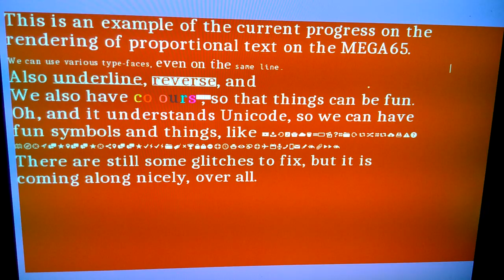Blinking anti-aliased proportional text on the MEGA65 8-bit computer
This little video is to demonstrate hardware blinking text on the MEGA65.  The anti-aliased text uses the full-colour text mode where there is one byte per pixel (so 64 bytes per 8x8 card), combined with the alpha-blend VIC-IV attribute bit that uses those 8-bit values as alpha values to blend between foreground and background colours.  In this way, you can have lots more than 256 colours on a single display, without having to do any palette skullduggery. Similarly, the blinking is using the VIC-III blink hardware attribute, so there is no CPU effort required to display this text.  The kerning of the characters is achieved using the kerning VIC-IV attribute on the characters to adjust the width of those that are not a multiple of 8 pixels wide.